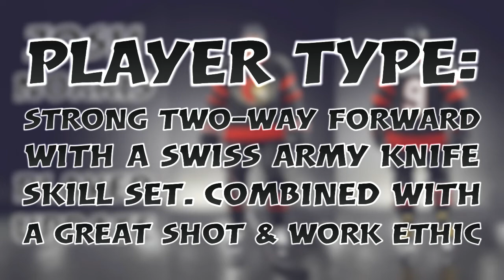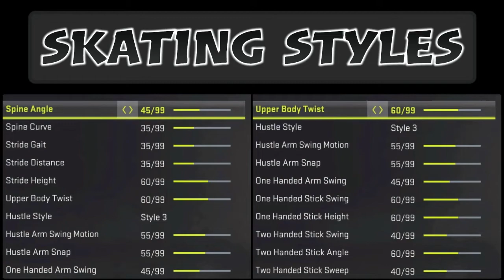Josh Norris | NHL 21 Player Update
This NHL 21 player update/creation zone video of Josh Norris is a part of the NHl 21 Player Updates series. I am trying to make these players as realistic as possible so that you can make a great custom roster for yourself.

Next players:

Sebastian Cossa (player update)

Missing players i have made so far:
Nigel Dawes
Marko Anttila
Kirill Kaprizov
Sakari Manninen
Ilya Sorokin
Brooks Macek
Ty Rattie
Mikhail Grigorenko
Vadim Shipachyov
Alex Turcotte
Trevor Zegras
Spencer Knight
Cameron York
Grigori Denisenko
Brad Lambert
Vojtek Wolski
Alexander Romanov
K'Ande Miller
Tyler Madden
Yaroslav Askarov
Jack Drury
Nail Yakupov
Jesper Wallstedt
Jacob Bernard-Docker
Rodion Amirov
Mikko Lehtonen
Vladimir Tkachyov
Owen Power
Vyacheslav Voynov
Adam Fantilli
Simon Nemec
Shane Pinto
Jonny Tychonic
Luke Hughes
Alexander Semin
Ian Mitchell
Matvei Michkov
Aito Iguchi
Ivan Miroshnichenko
Rhett Pitlick
Connor Bedard
Mattias Samuelsson
Dylan Holloway
Jack Rathbone
Brayden Yager
John Beecher
Daniil Gushchin
Kirill Marchenko
Angus Crookshank
Chaz Lucius
Bobby Brink
Mathias Emilio Pettersen
Sven Andrighetto
Artyom Zub
Ian Scott
Ryan Johnson
Alexander Barabanov
Matthew Beniers
Jayden Struble
Jake Sanderson
Ty Emberson
Andrei Altybarmakyan
Evan Barratt
Alexei Melnichuk
Alex Vlasic
Maddox Fleming
Shakir Mukhamadullin
Scott Perunovich
Yusaku Ando
Juraj Slafkovsky
Rutger Mcgroarty
Luke Tuch
Jordan Harris
Kent Johnson
Yegor Chinakhov
Kirill Kaprizov
Seamus Casey
Michael Benning
Riley Heidt
Marat Khusnutdinov
Sean Farrell
Henrik Tikkanen
Devon Levi
Matthew Boldy
Sasha Pastujov
Matvei Michkov
David Farrance
Aron Kiviharju
Brendan Brisson
Frank Nazar
Nikita Chibrikov
Thomas Bordeleau
Cole Eiserman

0:00 Introduction
0:22 Player update
1:18 Highlights & more